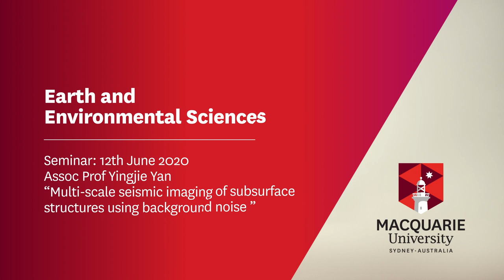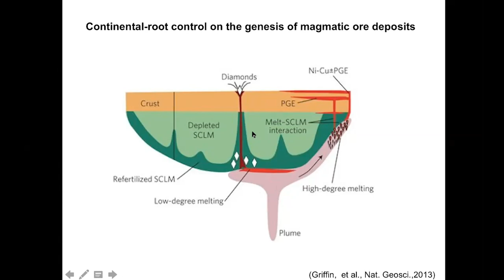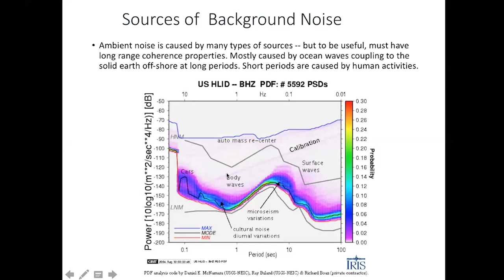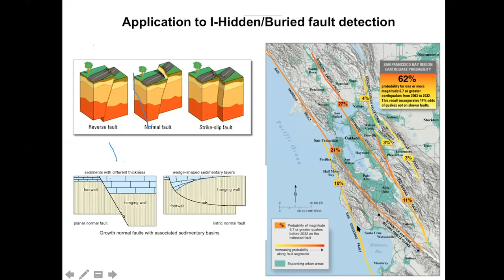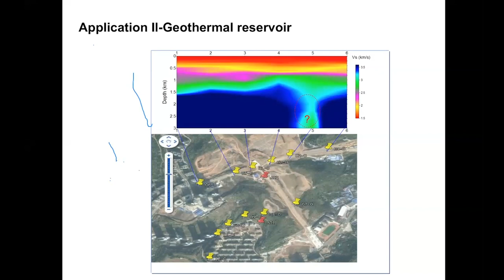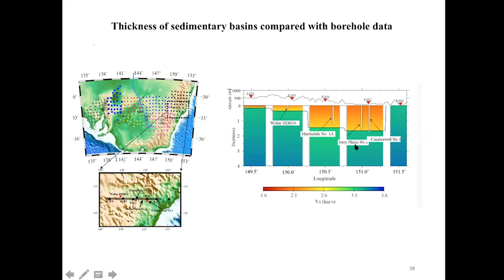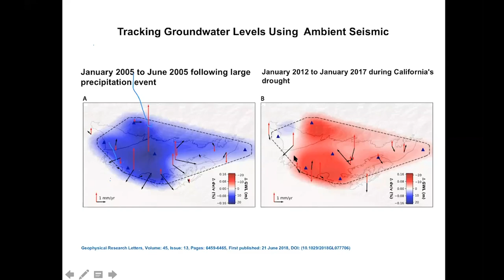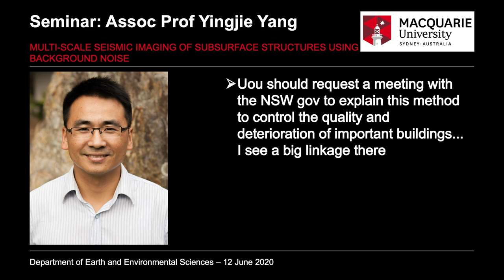Multi-scale seismic imaging of subsurface structures using background noise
Associate Professor Yingjie Yang presents a seminar on multi-scale seismic imaging of subsurface structures using background noise

Seismic tomography is the main technique to image the subsurface structure of the Earth across a range of scales. Conventional seismic tomography exploits the seismic waves emitted by earthquakes. However, because most large earthquakes occur at plate boundaries and most continents, including Australia, are not seismically active, earthquake-based tomography suffers from uneven distributions of earthquakes and has difficulties in deciphering fine-scale structures of the Earth in seismically quiet continents.

In the past decade or so, the advent of ambient noise tomography (ANT), which exploits diffuse background seismic energy from ocean waves, has revolutionized seismic tomography because it can overcome the limitations of conventional earthquake surface wave tomography.  In this presentation, I will first introduce the physical theory of ANT and then demonstrate the applications of ANT to address various environmental and geological questions by mapping fine-scale structures from the shallow surface to the deep upper mantle.